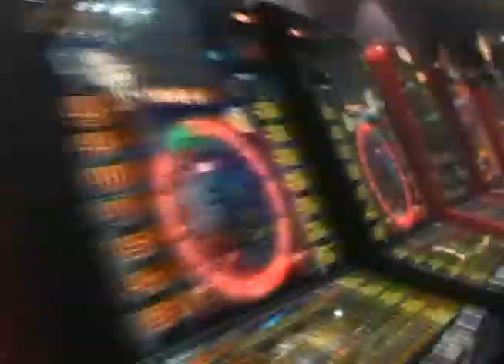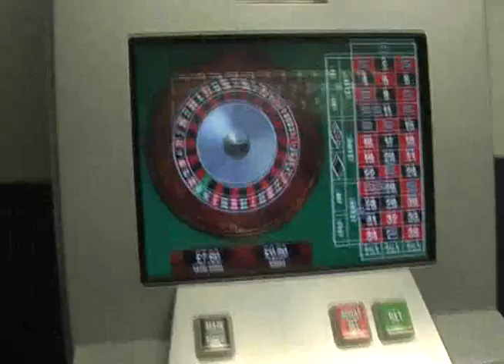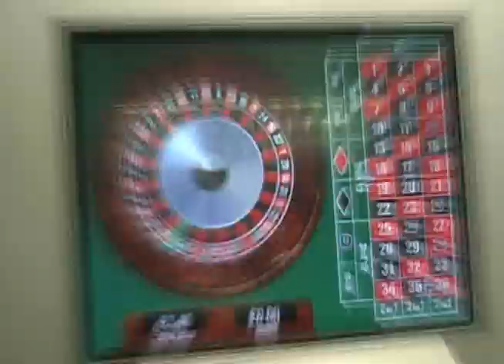5 Mic Cluster - Empty Pockets - Output Recordings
5mic Cluster - Empty Pockets - Output

Single from LP Crystal Mic on Output recordings

video by will clarke
FEaturing - Mark Broom , Milo Smee ,